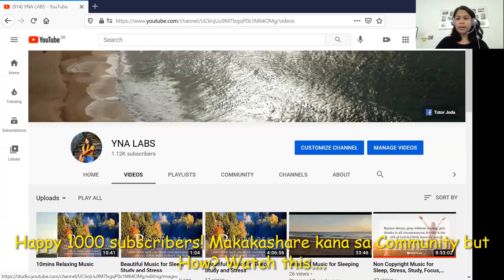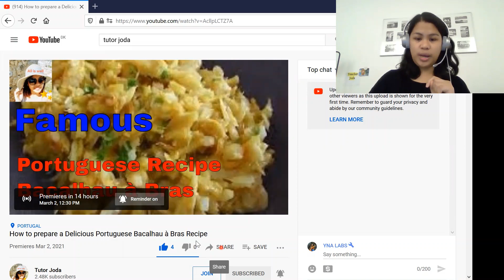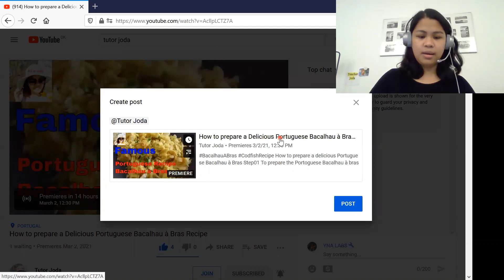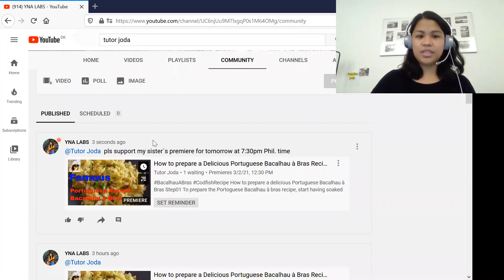How to share videos in Youtube Community with Tutor JOda